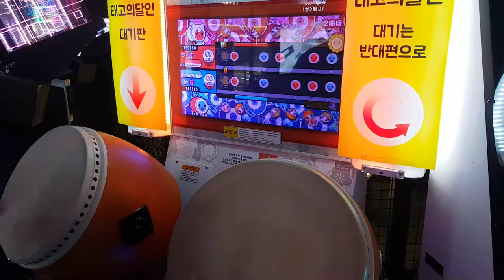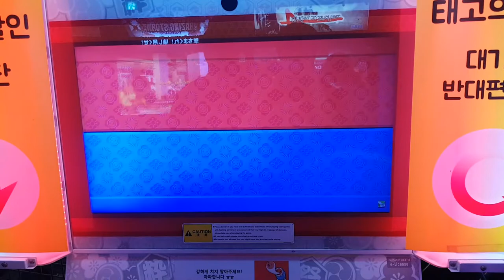태고의달인 사쿠란보 오니 더블플레이 클리어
각각 3불가 밑으로 보고싶은데 매우 힘드네요 ㅜㅜ 좀더 연습이 필요할듯 합니다.